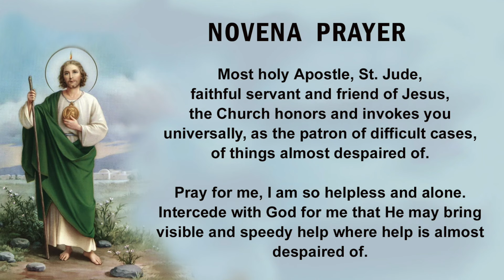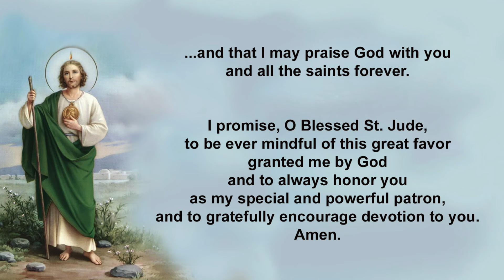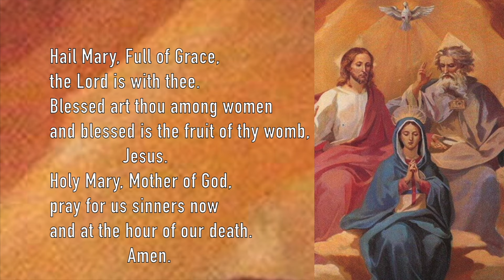🔥NOVENA to St. JUDE 🔥 DAY 1 - Daily Prayers to the Saint of Impossible Causes, Complete Full Version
Pray to the patron saint of Hope & Lost Causes and Impossible Situations, Saint Jude Thaddeus with today's prayers of petition and praise for the FIRST DAY.

Have your intentions mentioned in an upcoming rosary TWO WAYS:
OR
2.